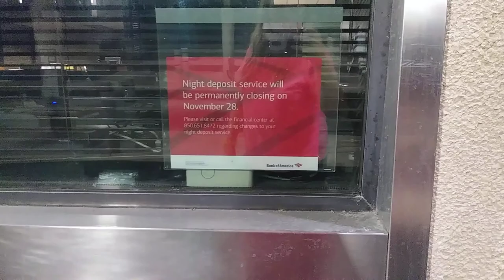how to use a bank night drop deposite closing 2017 bank of america? no more night drops here!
thanks so much for dropping by today!

if you would like to donate to help with travel, supplies, equipment, etc for these videos you may
send gifts,
giftcards,
gas cards,

to physical address below
or

my equipment..

because i travel so much on the road ..this is the greatest tool i own. men or women can use it easily.. to find out whats wrong with your car so you dont  get ripped off by bad mechanics or shops..
worth every single penny!
i promise!

t
glass protector

phone case

cell phone holder for car window vlogging luv this!

50" tripod

we do handmade garments of our own family designs and patterns and  very few commercial pieces ...most commercial pieces are custom decorated, re sewn, and/or design is altered...i just made it better*

our clothes are built to last and guaranteed for life*

i dont like to give out my secrets to successful sewing but i use only   2 machines

singer futura embroidery

singer straightliner industrial

scissors same brand i have used since i was a kid

mannequins

1/2 mann

3/4 mann

full mann

* fan mail will be opened live on youtube
sltd
dothan ,al
36302